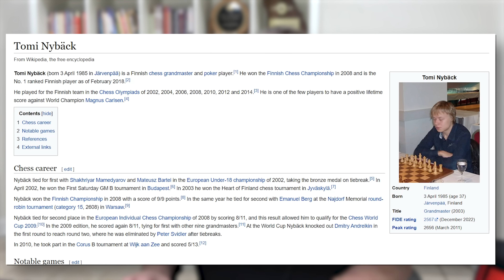Great Players of the Present: Tomi Nybäck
Tomi Nybäck is a Finnish chess grandmaster and poker player. He won the Finnish Chess Championship in 2008 and is the No. 1 ranked Finnish player as of February 2018.

Recorded on December 12, 2022. You can find more videos like this in our "Lectures" Playlist!

7:00 Tomi Nyback - Magnus Carlsen, Olympiad, Dresden 2008
22:03 Svetozar Gligoric - Tomi Nyback, Rilton Cup 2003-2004
33:06 Tomi Nyback - Baadur Jobava, European Team Championship 2009
44:18 Tomi Nyback - Peter Svidler, World Cup 2009